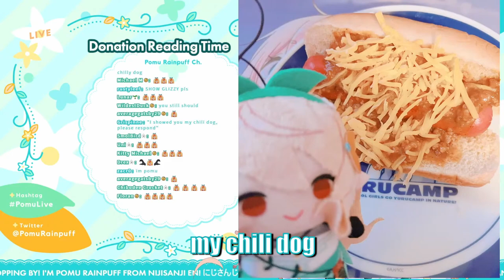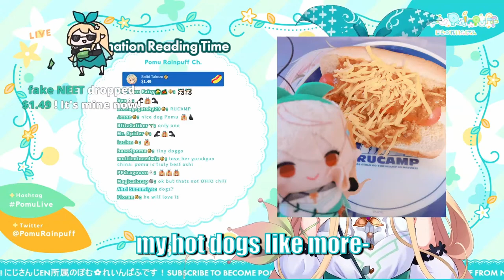Pomu is the Tromboning Glizzy Champ 【NIJISANJI EN】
Now if only the game somehow referenced dog dog...